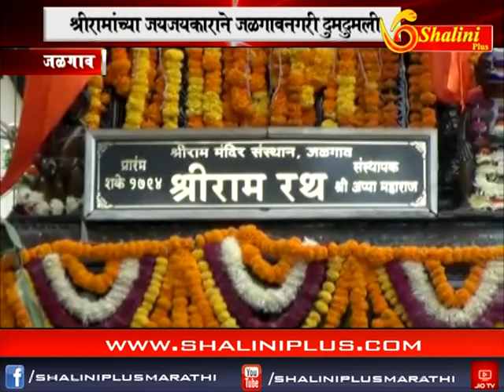बातमीपत्र १९ -११ -२०१८ शालिनी प्लस मराठी